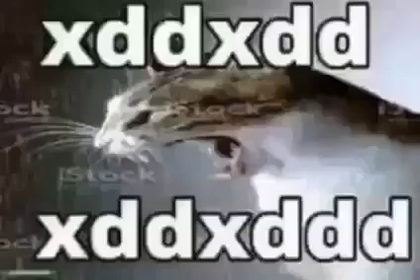oficialmente me quedé sin ideas xd